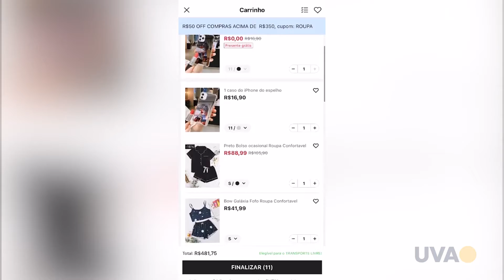TV UVA - ISSO É NOTÍCIA - QUARENTENA AQUECE ECONOMIA DAS VENDAS ONLINES NESSA BLACK FRIDAY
A Black Friday é queridinha de muitas pessoas. É um momento em que os consumidores têm a oportunidade de comprar o que querem por um preço mais em conta. Os comerciantes e consumidores estão ansiosos para a deste ano pois promete ser bom não só nas vendas presenciais como também para as virtuais que já subiram bastante durante a quarentena.